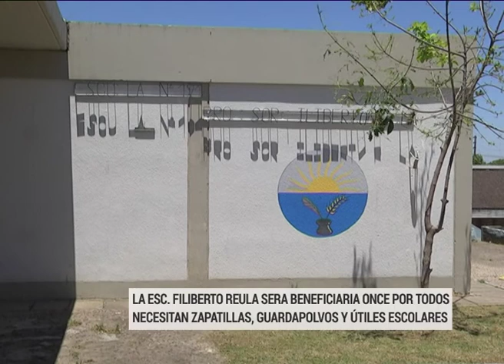MIERCOLES 18 ONCE POR TODOS ESC FILIBERTO REULA